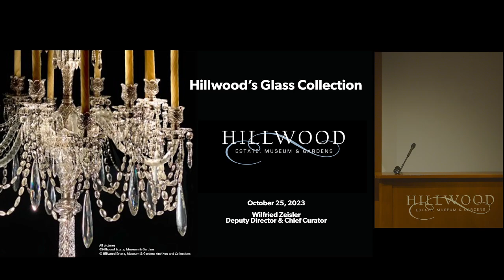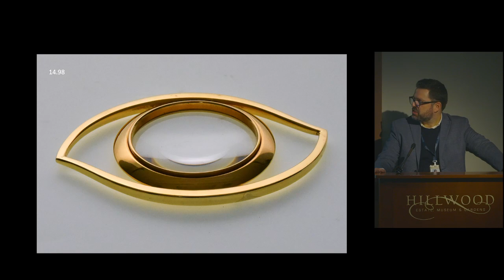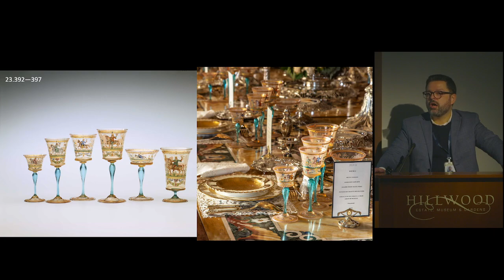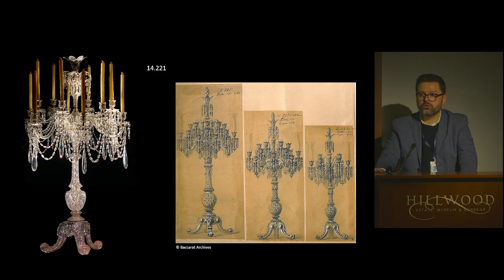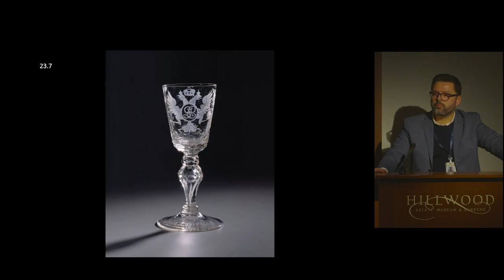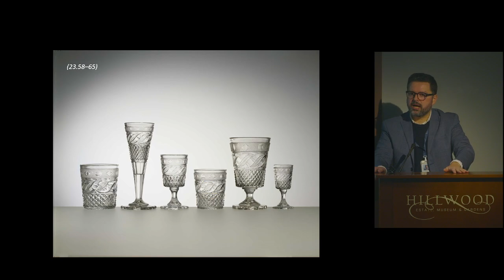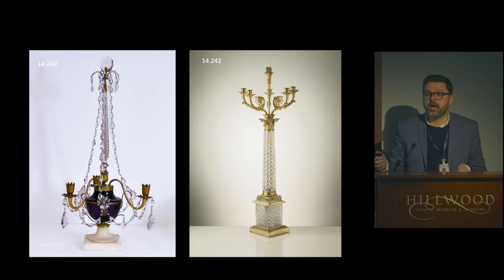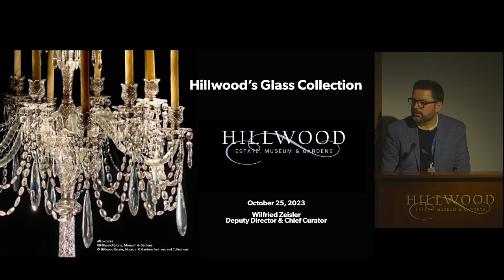Glass Lecture Series | Glass: Art. Beauty. Design., Hillwood’s Glass Collection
Wilfried Zeisler, chief curator, explores the stories behind the acquisitions of magnificent pieces from Marjorie Post’s glass collection, from monumental Baccarat candelabras to rare sets used while entertaining.